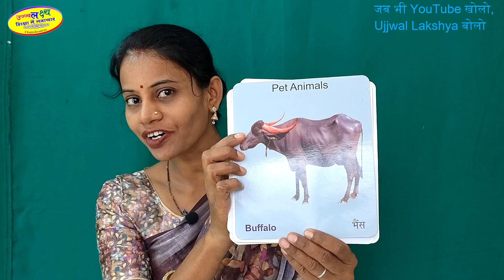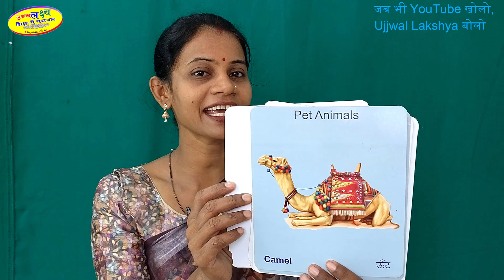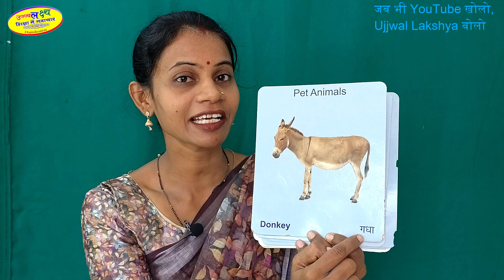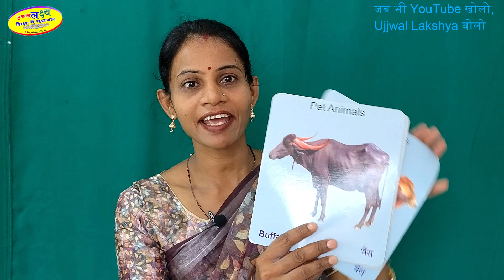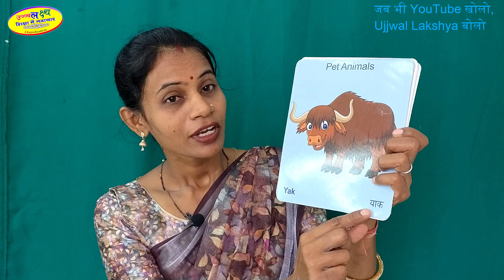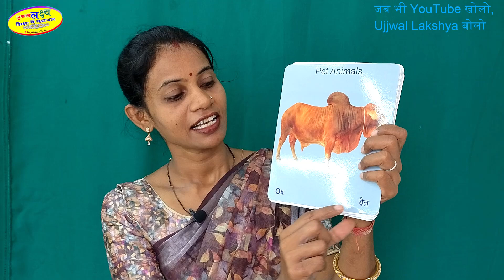pet animal name | pet animals name in english | pet animals name in hindi | Ujjwal Lakshya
Description

About myself
Hello everyone!
Myself Narayan Prasad Dewangan, Teacher from 2006. Now I express my Teaching experience through Free online class in this platform. I hope all students will learn in very easy way. So please share and like my everyvideo classes.

tlm tlm,
tlm for class 5,
paltu janwaro ke name,
ujjwal lakshya,
ujjwal lakshya,
ujjwal lakshya navodaya,
नारायण सर द्वारा उज्जवल लक्ष्य,
उज्जवल लक्ष्य यूट्यूब चैनल,
उज्जवल लक्ष्य क्लासेस,
उज्जवल लक्ष्य चैनल,